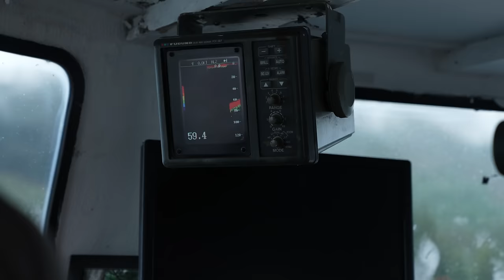Tide Swing - An Alaskan Bear Hunt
Last spring Brandon Purcell set off on a unique adventure chasing spring black bears in Coastal Alaska. In these areas black bears key in on green grass that grows voraciously along banks near the ocean and where small streams and creeks enter the ocean. Constant tide swings reveal oysters and barnacles that the bears also add to their diet. Joining forces with locals Dan Peters and Jesse Knock the guys set out on a boat based adventure in search of big bruins and an experience of a lifetime.

Produced by the SG Art Dept.